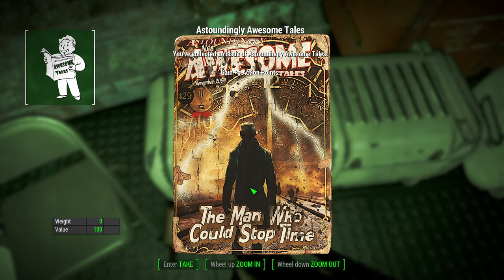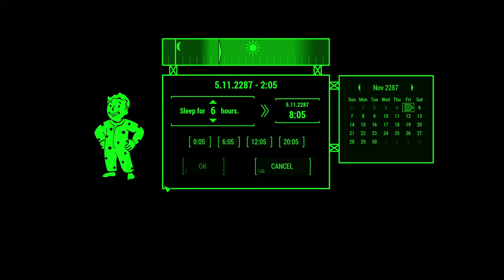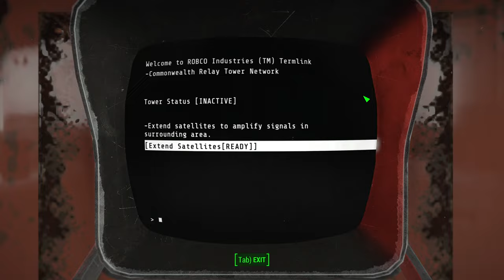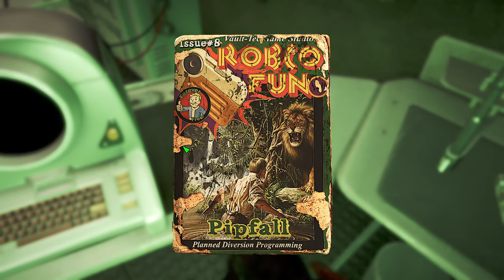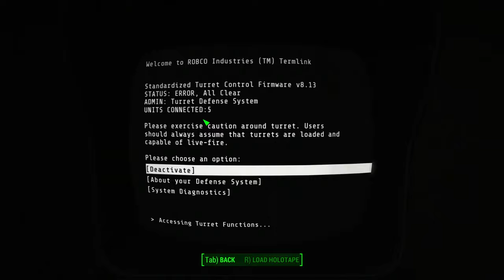Did I DESTROY our Game with the New MODS? Fallout 4 Survival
This is gameplay of Fallout 4 in Survival Mode by Sergeant Kelvin. Episode 4

Ava's Song!